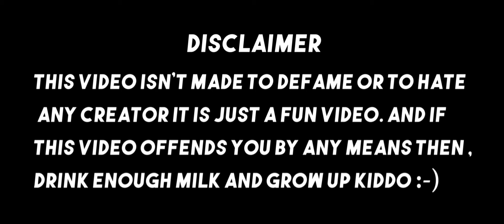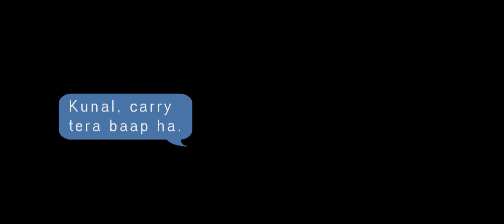CARRY TERA BAAP HA !!! || SHORT FILM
Finally Completed My Short Film (Micro Film To Be Precise). Will Be Uploading Behind The Scene Soon. Also Please Notice That This Video Is Not To Defame Any Creator Or Artist.